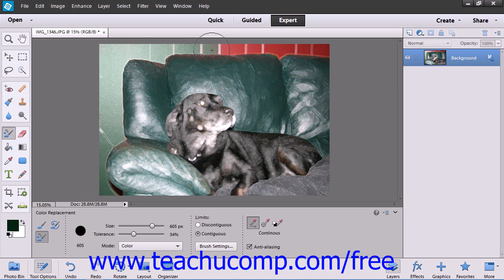Photoshop Elements 12 Tutorial The Color Replacement Tool Adobe Training Lesson 6.6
Learn how to use the eraser tool in Adobe Photoshop Elements A clip from Mastering Photoshop Elements Made Easy v. 12. - the most comprehensive Photoshop Elements tutorial available. Visit us today!